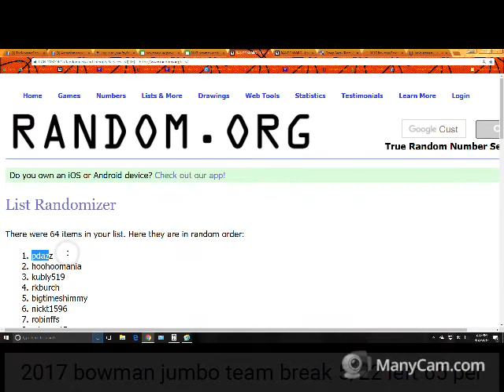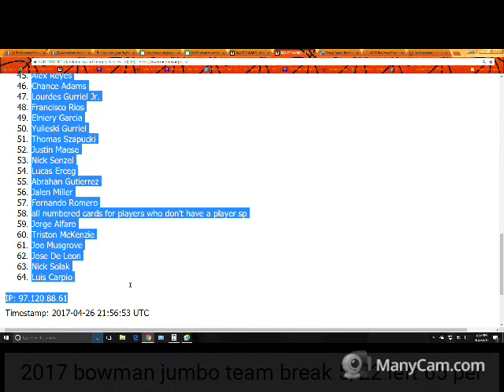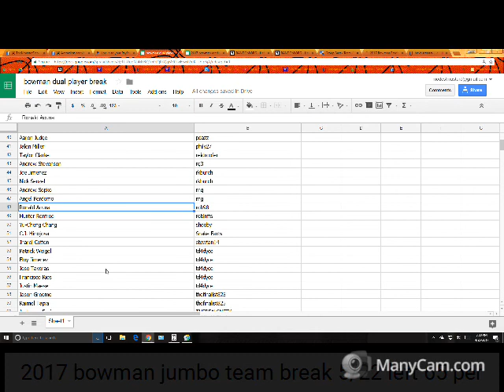2017 bowman random player draw